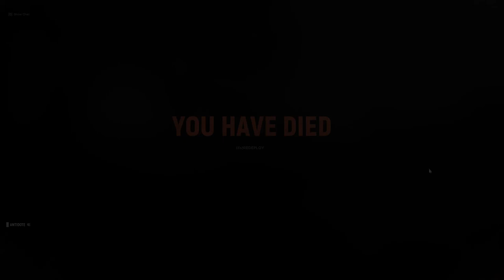Hell Let Loose | The Solution To Team Killing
In this video we're gonna have a chat about what role teamkilling plays in this game and how developers could approach it. Let me know about your opinions in the comments!